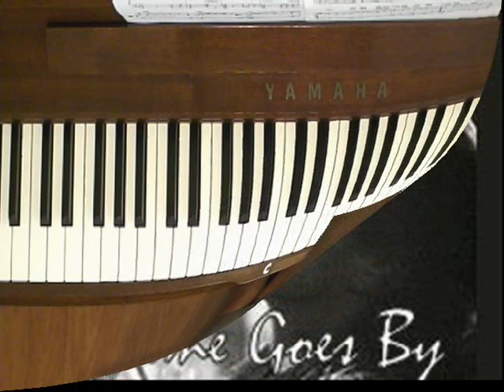As Time Goes By Piano Tutorial v. 1 SLOW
Level 8, C Major. This goes with the at Tempo version.

"As Time Goes By" was written by Herman Hupfeld for the 1931 Broadway musical, Everybody's Welcome. The song was re-introduced in 1942 in the film Casablanca, sung by Dooley Wilson.